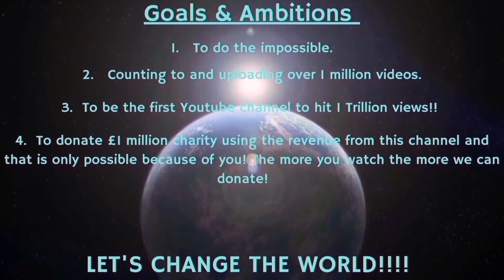Counting to ONE MILLION!!, This is Number 94,324